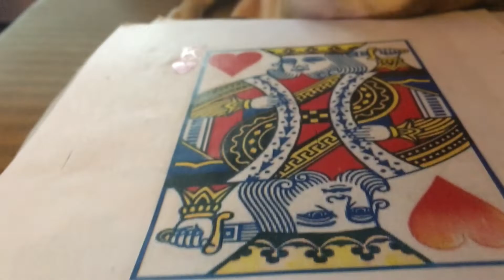Rah — He Can See & Hear (Topo Chico)